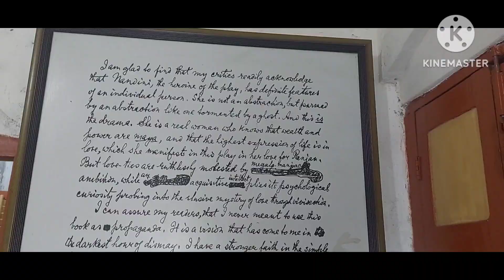রবীন্দ্রনাথ ঠাকুরের কুঠিবাড়ি,শিলাইদা। লালন আখড়া ঘুরে ফেরার সময়,মাওয়া ঘাটে পদ্মার ইলিশ খেলাম।